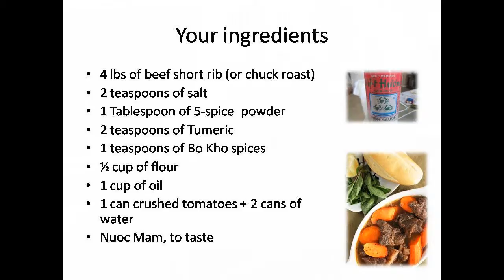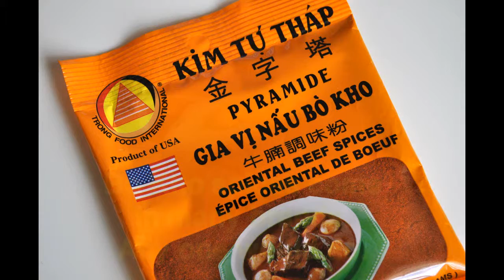Vietnamese Beef Stew -- Bò Kho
Adapted to California living, this recipe for Vietnamese Bò Kho is compliment of Twee.